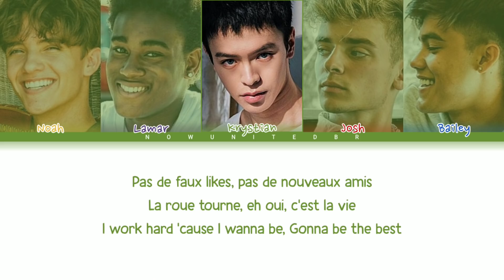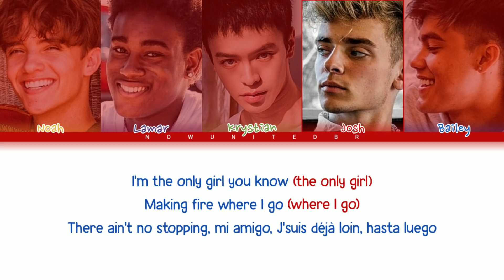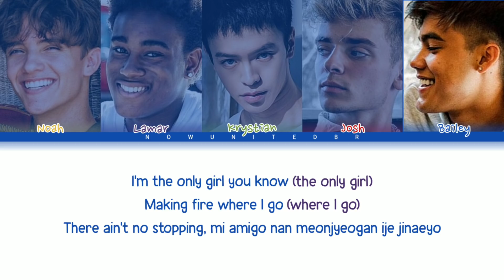Como seria se os meninos do Now United cantasse "Pas Le Choix" by Now United | Color Coded Lyrics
🇺🇸 How would it be if the boys at Now United sang "Pas Le Choix" by Now United | Color Coded Lyrics

Color Coded Lyrics by Now United BR
•Artist: Noah, Lamar, Krystian, Josh and Bailey
•Song: Pas Le Choix
•Released: 2020
⚠️🇧🇷 Não Reposte.
⚠️🇺🇸 Don't Reply.